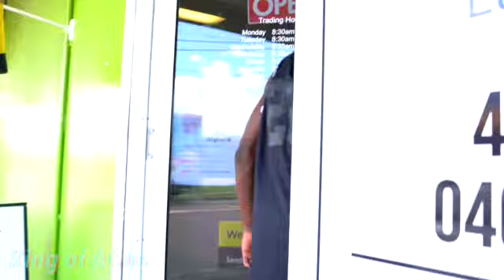Care Barbers shop SD 480p